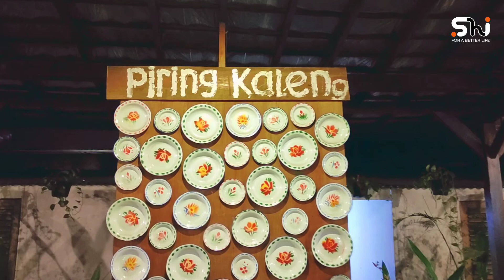BUKBER Tim SHI For A Better Life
Acara buka puasa bersama Direksi dan Karyawan SHI For A Better Life di Restouran Piring Kaleng Cilodong-Depok.